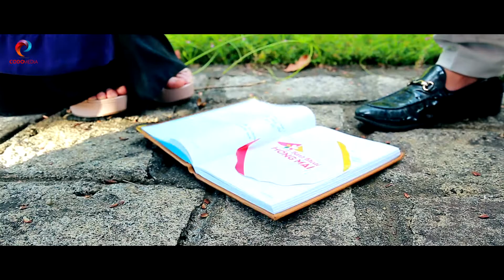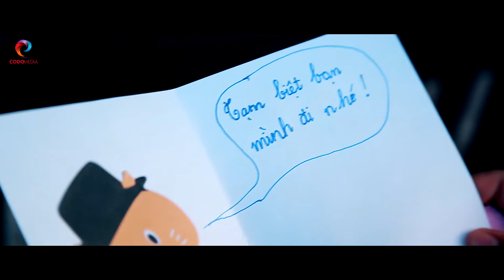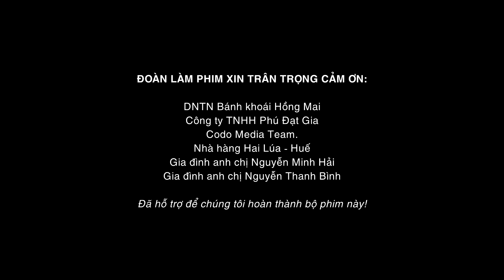Món Quà Yêu Thương Từ Ký Ức - Bánh Khoái Hồng Mai - Codo Media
Món Quà Từ Ký Ức - Thời gian đã đi qua, có mấy ai được may mắn lưu giữ lại trong mình những ký ức đẹp về tuổi thơ, về tình bạn. Mọi thứ có thể xóa nhòa, nhưng những kỉ niệm của tuổi thơ và tình bạn đẹp sẽ mãi đi theo cùng năm tháng.
Đơn vị đặt hàng: Bánh Khoái Hồng Mai
Đơn vị thực hiện: Codo Media
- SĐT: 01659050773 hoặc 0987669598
- Địa chỉ: 23 Trần Cao Vân, Tp Huế